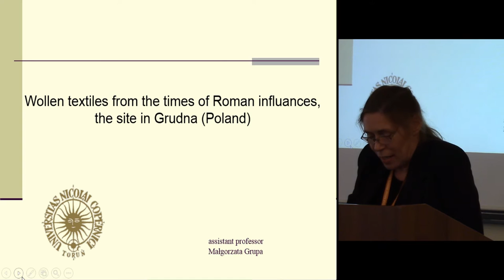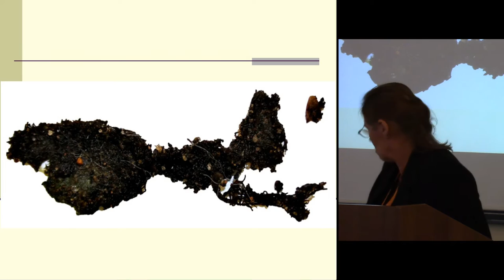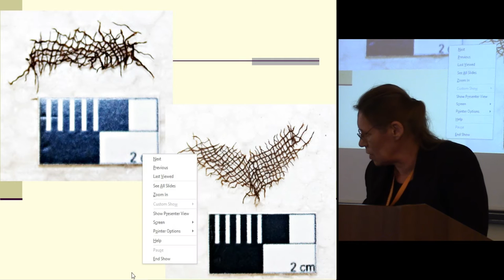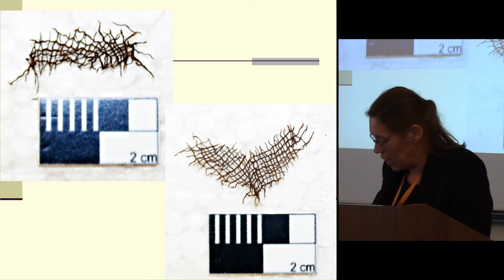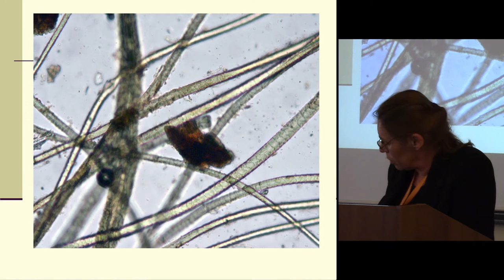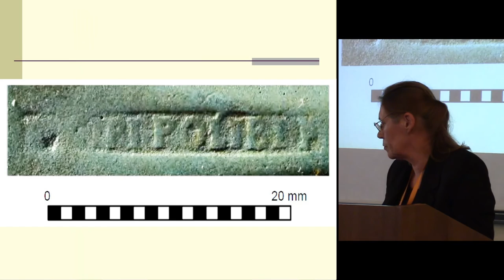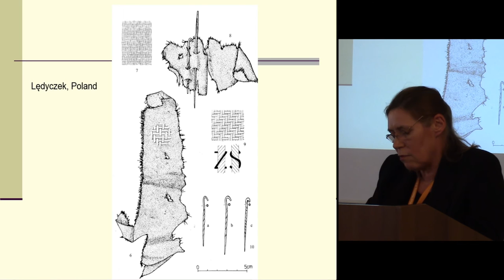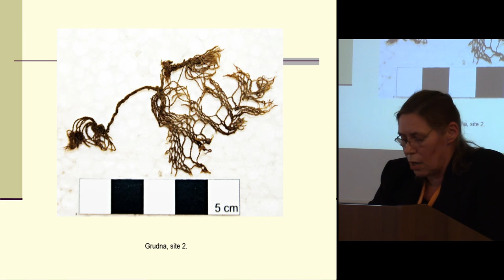Woolen textiles from the times of Roman influences, the site in Grudna, Poland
Textile samples (with sizes not exceeding 2 x 3 cm), sent to The Laboratory of Archaeological Monuments Conservation of the
Institute of Archaeology of NCU in Toruń were exceptionally interesting when it turned out that they were made of woolen fibres in
sprang technique, while the other part imitated, known in later ages, so called gauze, made in weave 1/1. Technological analyses
of the fibres proved their high quality. However, having very few examples of this type of textiles in Poland, we are not able to
answer the basic question: is it an import or local production? Information collected from Europe suggest the imported material,
but here another question arises – from which direction?

Author - PhD Grupa, Malgorzata, Nicolaus Copernicus University in Torun (NCU), Torun, Poland (Presenting author)